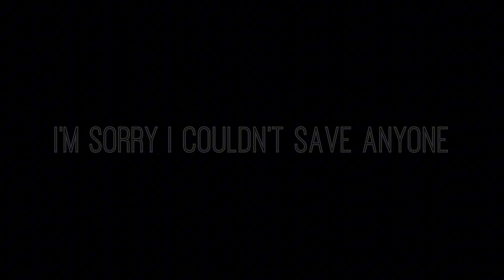Aftermath Meekmix Fundemental Paper Education mix(AfterClass Meekmix)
Chromatics by ‎@EngelFNF    and @Ryzumythic
original song ‎@SvelterMeekins    and ‎@PibbyProjectMeekmix
flm by ‎@Andropony

Darkness Takeover: Fundamental Paper Education Mix has officially been created for the first time I think

@KatiE18729 made FPE